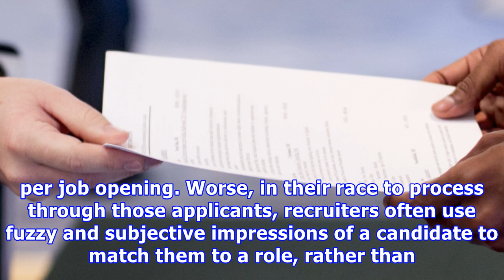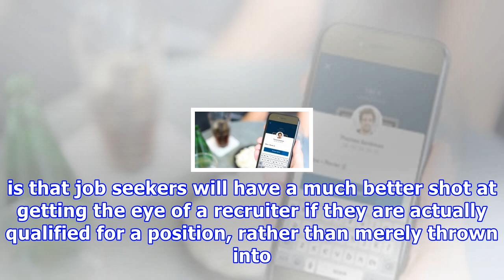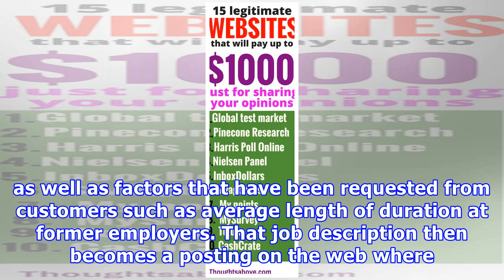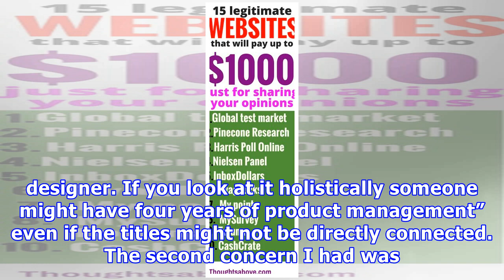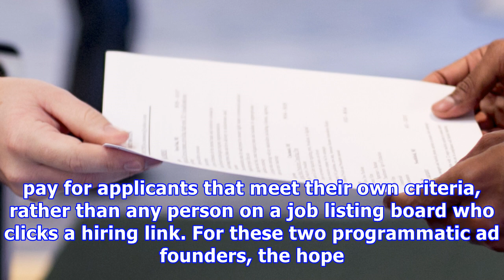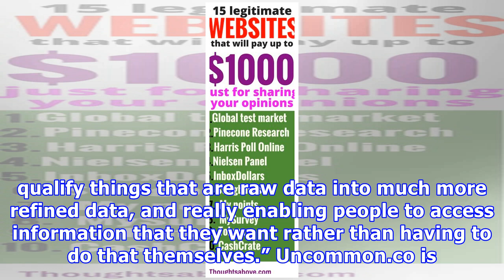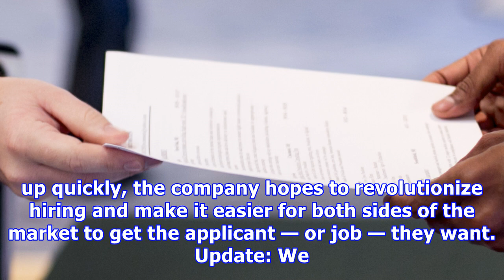Uncommon.co launches and raises $18m to bring objectivity and efficiency to hiring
Traditional models of recruiting are a mess. At companies like Google, quite literally millions of people apply for open roles, forcing hundreds of recruiters to sift through thousands of resumes per job opening. Worse, in their race to process through those applicants, recruiters often use fuzzy and subjective impressions of a candidate to match them to a role, rather than clear and unambiguously objective facts. Uncommon.co, which launched today, is hoping to change this manual model by using ...